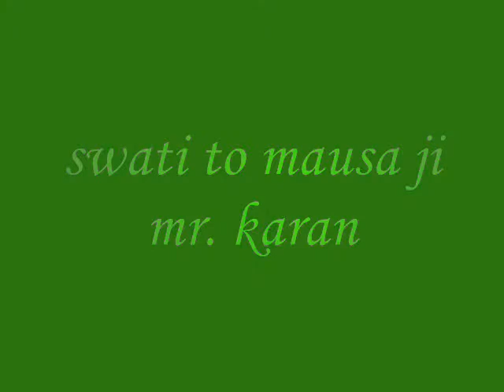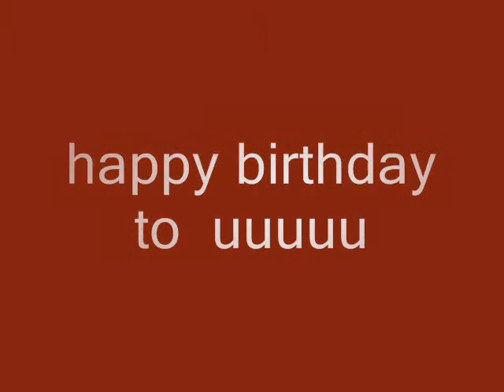RJ JASSI'S prank birthday 22.wmv